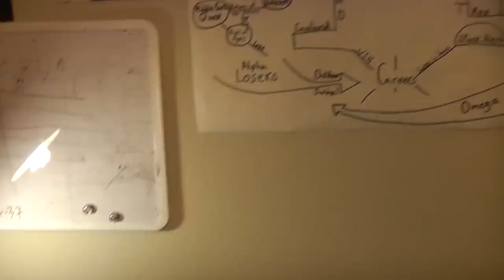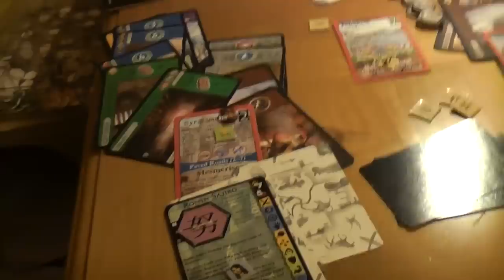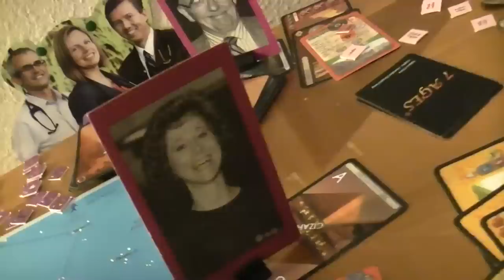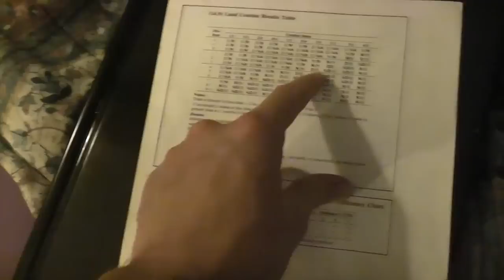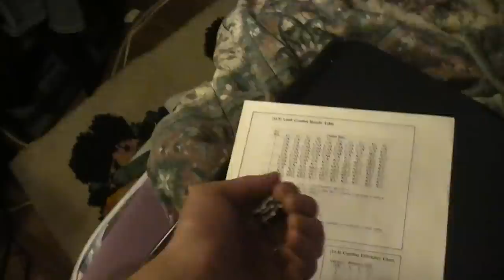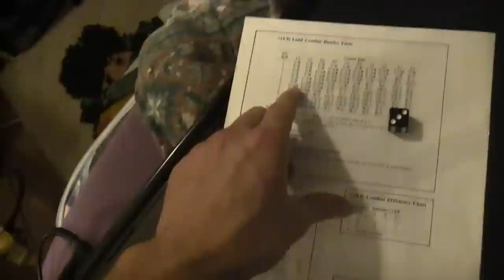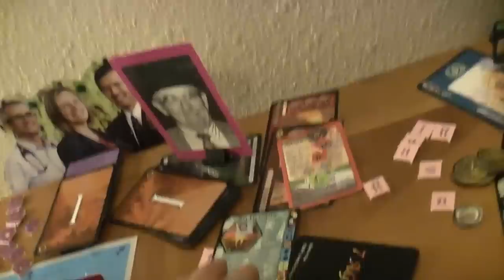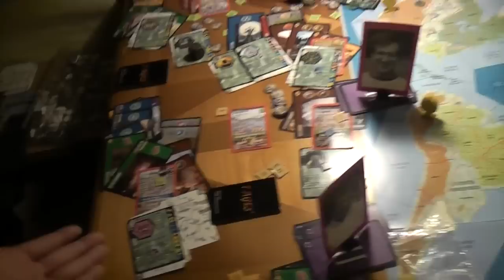TRPMGSMT- Pope Leg 1- 7 X 7 Ages 015- Cue Easy